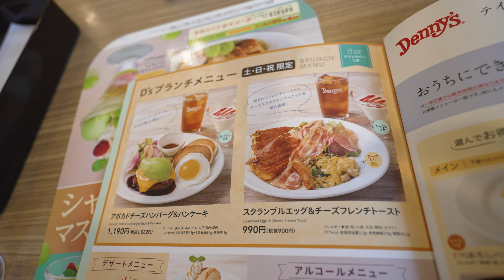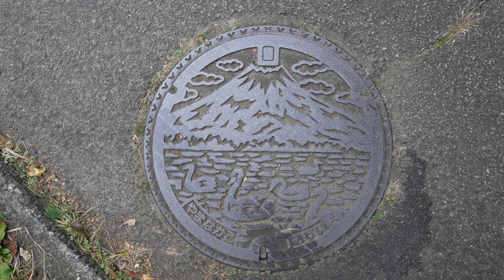Breakfast at a Japanese Denny's (in japan!)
During cycling trip to the five lakes around Mt. Fuji we hit a Denny's for breakfast on a rainy day. Kyde isn't a fan of this place, it's become a meme lol.